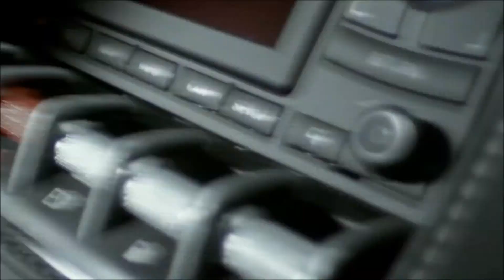Lamborghini Galardo commercial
Lamborghini Galardo add